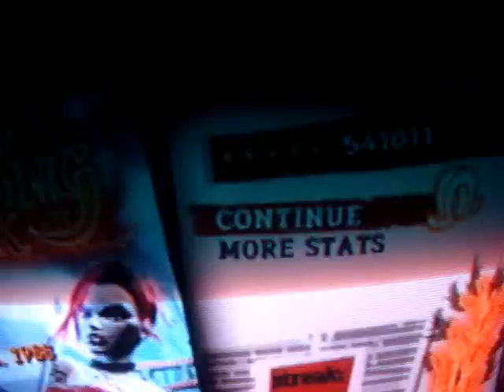Thanh - One Expert 541k 1200 notestreak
='( Skewered the whole ending